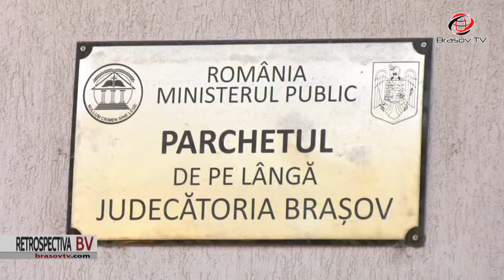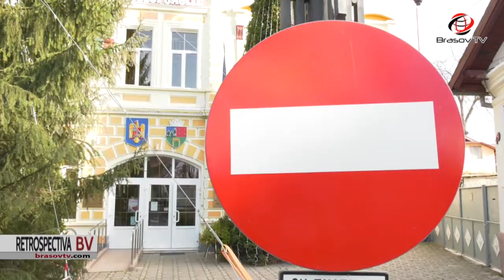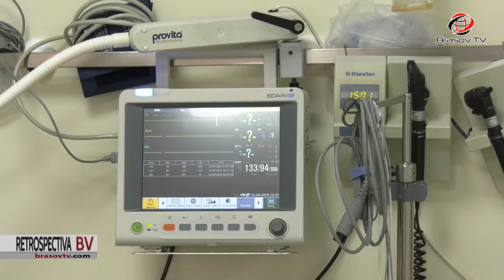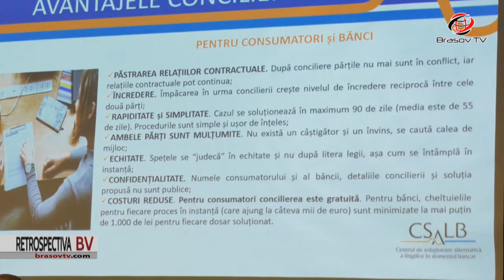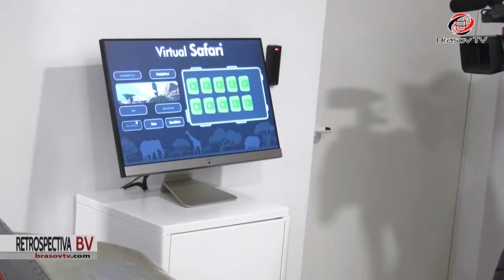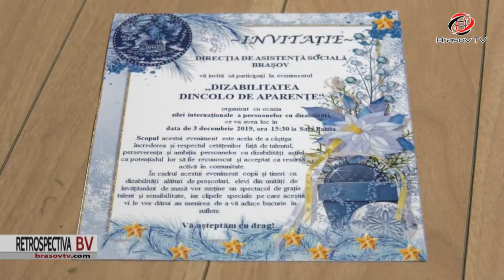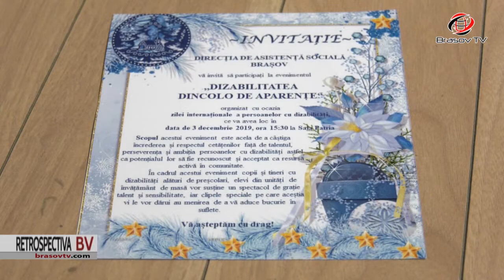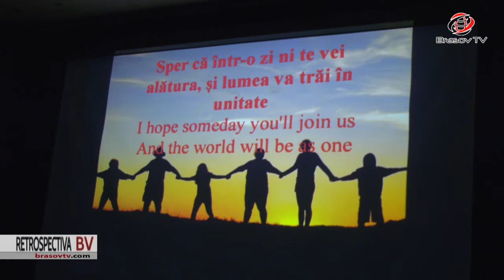Retrospectiva ştirilor BraşovTV 30.11 - 6.12.2019